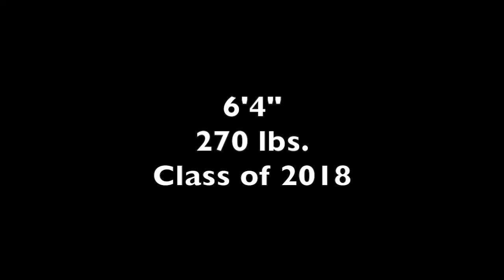Matt Rector #75 OT & DT/DE Ogdensburg Free Academy (Section X) Blue Devils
Highlights of Matt Rector (Class of 2018) of the Ogdensburg (NY) Free Academy Blue Devils.

6'4"
270 lbs.